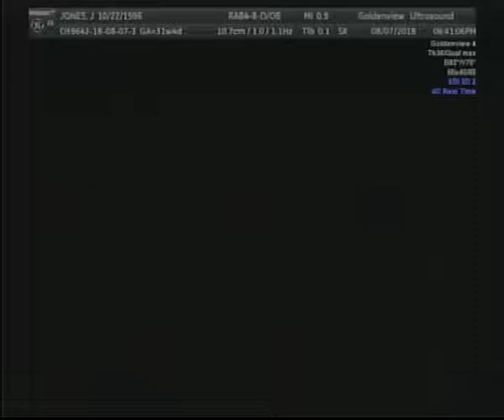31 weeks 5D HD live ultrasound @ goldenview ultrasound Chicago (baby jashuri)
My baby jashuri! We love you so much! We are so excited to meet you!